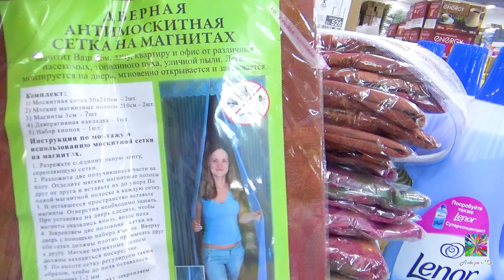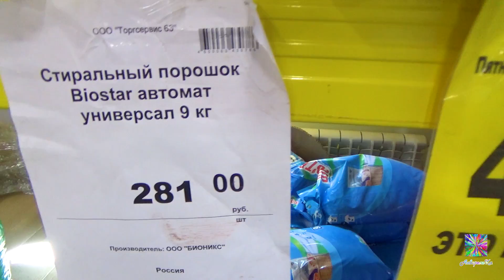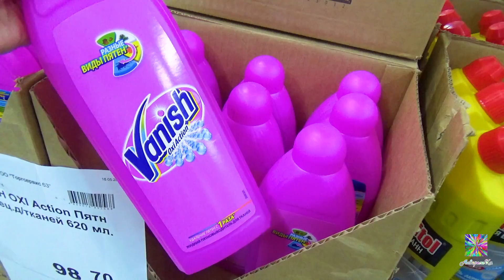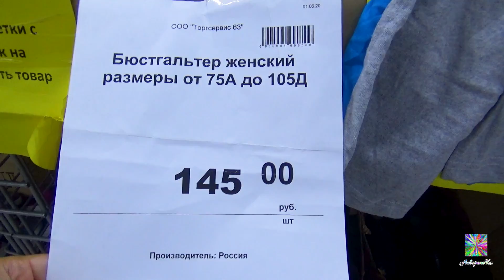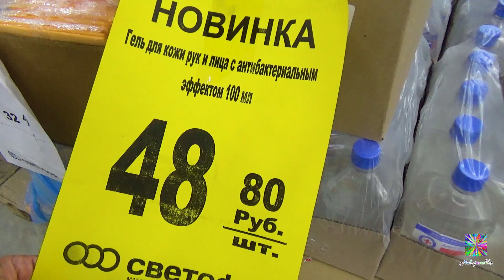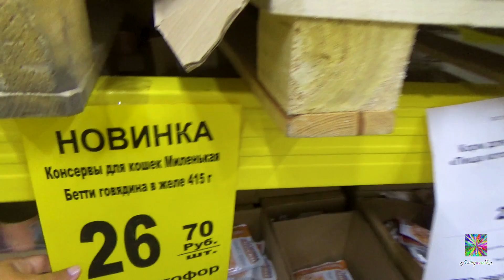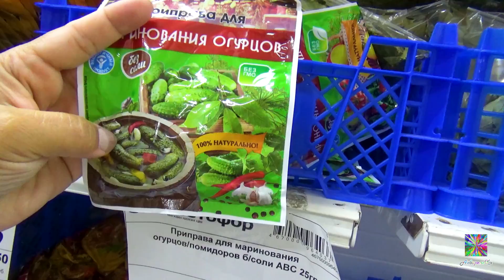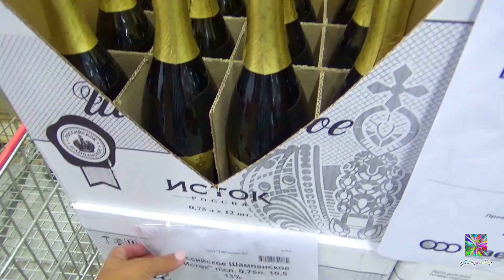💥СВЕТОФОР-ЭКОНОМНО🚥 НОВИНКИ НА ПОЛОЧКАХ МАГАЗИНА ОБЗОР! ЦЕНЫ ИЮЛЬ 2020